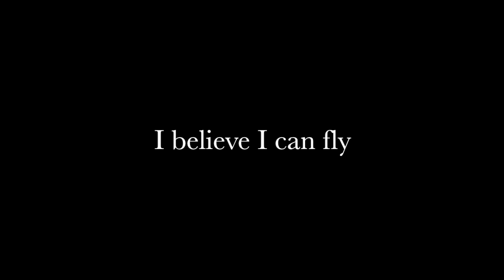Martin Fitch - I believe I can fly (cover)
R Kelly - I believe I can fly (cover by Martin Fitch)

Song recorded for the tv show `Jaka to melodia?`on TVP1.
Arr. by Tomasz Filipczak